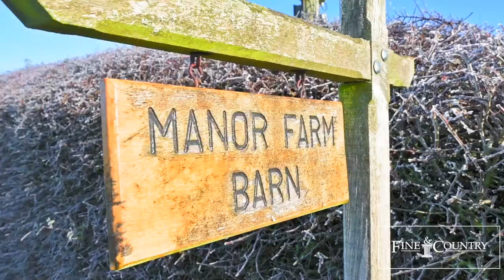An Exquisite Barn Conversion with Far Reaching Views of Glorious Rolling Countryside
Surrounded by glorious, rolling countryside in South Lincolnshire and sitting on 1.25 acres, an impressive four bedroom barn conversion of the highest calibre has used quality materials combined with top specification interior fittings and appliances, its stunning interior flooded with natural light. A masterful fusion of the traditional with the contemporary has created a unique family home with a superb connection to the outside.